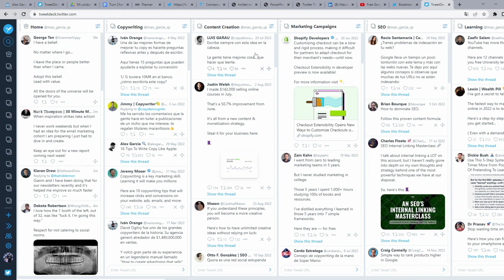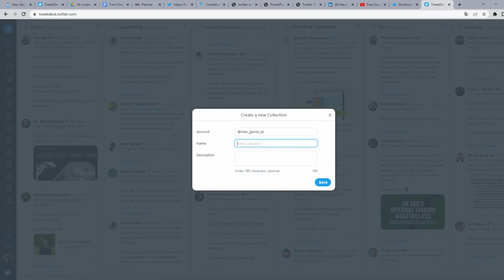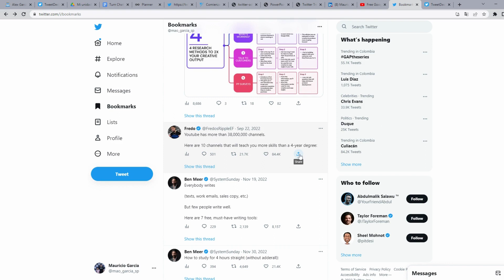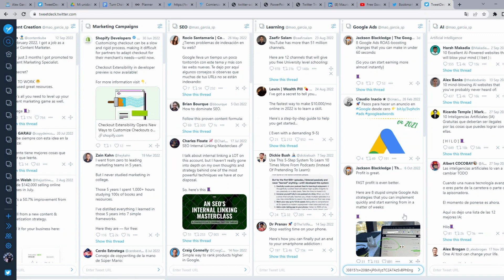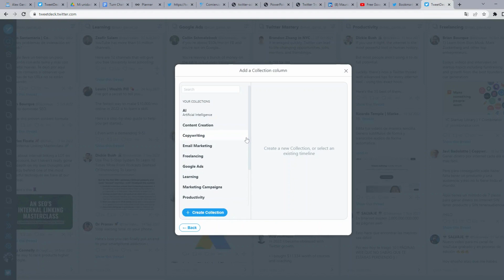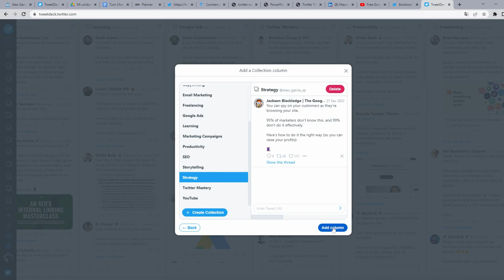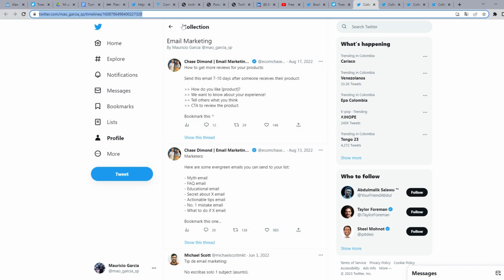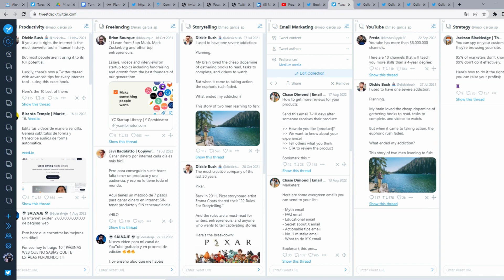(Outdated) Organize Your Twitter Bookmarks By Categories [Now Twitter Paid Feature]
UPDATE: TweetDeck is no longer free. Now TweetDeck is a Twitter paid feature.

Maybe the feature Twitter lack the most (at least for me), is to be able to categorize bookmarks and organize in folders.

With a lot of topics there, is very annoying to have to search in that long list for that precise tweet with the practical advice I need or the trick or hack to solve some issue 😞

Don't pay for Twitter blue in order to be able to save your bookmarks in folder or collections. You can categorize your bookmarks by topics and save in colections for FREE!

In this video you will learn how.

If you liked this video, please give it a like and leave below your comments if was helpful for you and if you want access to all the collections I've created from top Twitter creators, with a lot of resources and knowledge which will help you for sure.